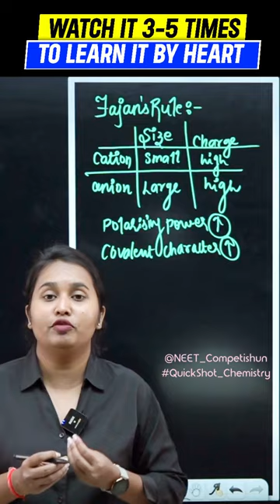WHAT IS FAJAN'S RULE | With QuickShot Chemistry